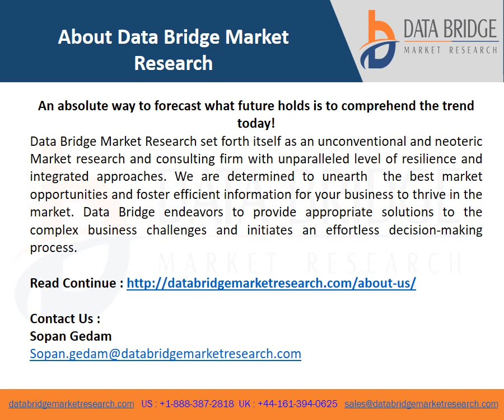Video on Global Food Color Encapsulation Market 3